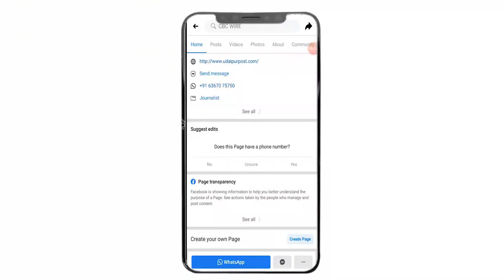Udaipur मादड़ी Industrial Area की Factory में Short Circuit से लगी आग, साबरमती बांध में गिरी Car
Udaipur मादड़ी Industrial Area की Factory में Short Circuit से लगी आग, साबरमती बांध में गिरी Car - Udaipur Post

Udaipur News - Udaipur Post

- Short circuit fire at Maddi Industrial Area factory, smoke gusts seen from 2 km away; 5 fire brigade got control

- Uncontrolled in Udaipur, car fell into Sabarmati dam, swim and saved life from sarpanch

- Vishwakarma Jayanti celebrated by Suthar Samaj

- Salumbar reaches today under District Collector inspection program

- Frustrated with the budget, the citizens submitted a memorandum to the Chief Minister
The matter of meeting the major demands of the city in the revised budget

- A motorcycle thief arrested during search operation, a bike recovered

- The drug dealers of Salumbar town gave a memorandum to the president of the municipality to remove the excess number.